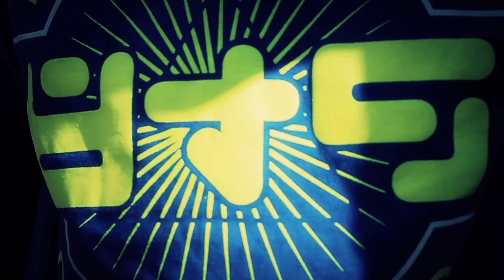8&9 Clothing Winter In Miami Short BMX Video Release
Miami streetwear company 8&9 Clothing with Lightworks Productions presents Winter In Miami a short video recap of the brands winter collection.  Filmed a spots in Downtown Miami, Wynwood Art District and South Beach the video stars local BMX riders Megaman Cusm, Robert Halbrook, Anthony Plumridge, John Duncan, Sebastian Leon, Michael Otero.

Follow @8and9